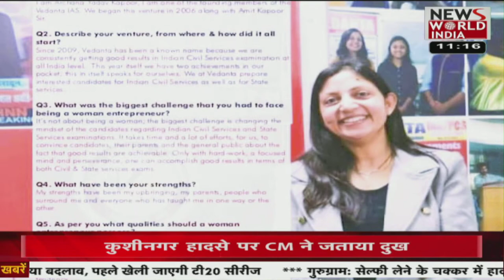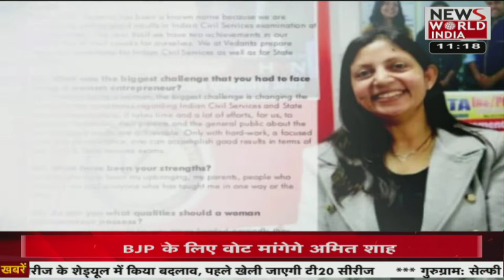उत्तर प्रदेश के कुशीनगर में हल्दी की रस्म के दौरान दिल दहलाने वाला हादसा